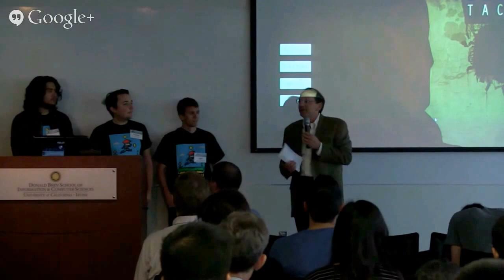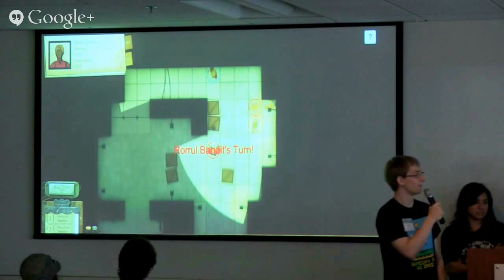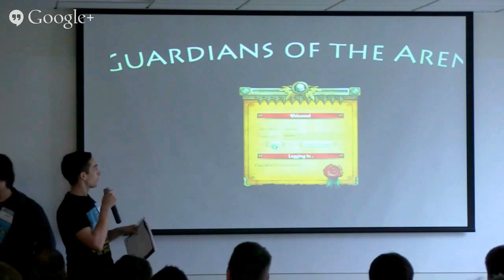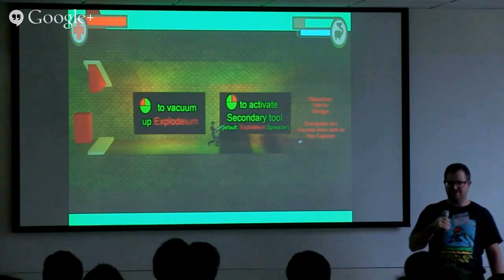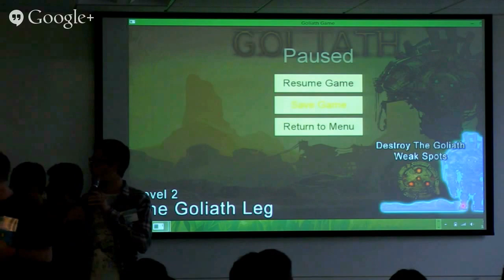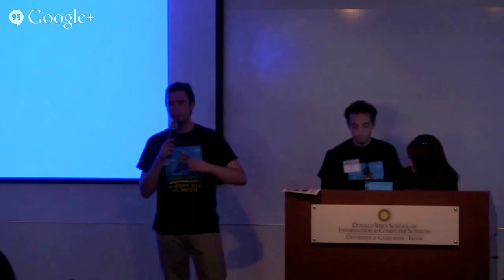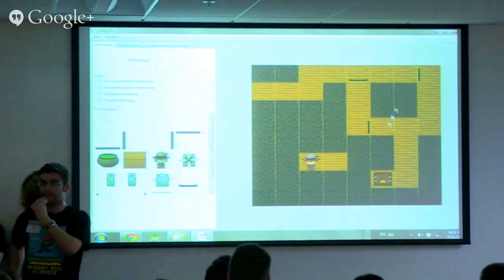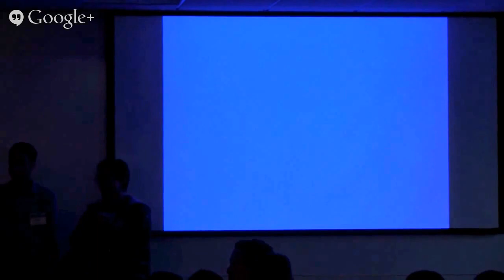Game Day 2015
Game Day 2015 is a celebration of game development, teaching and research at UC Irvine. The campus is located in a region long known as a hub of the game industry, and many UCI alumni work at or have founded local game companies. UCI is a leader in undergraduate game education with its computer game science (CGS) major, and conducts pioneering game research, spearheaded by the campus's Institute for Virtual Environments and Computer Games. The Video Game Development Club (VGDC), with more than 200 active members, sponsors game jams, holds workshops where students teach each other, and frequently invites local industry leaders to campus to talk with students.

The Game Day event will start on Wednesday, March 11, 2015 at 4:00pm, with presentations from the teams in the CGS major's capstone game development course. Following these presentations, the teams' games, as well as games developed by the VGDC, will be available for attendees to play.

For researchers and academics, Game Day continues on the following Thursday. A small group of professors and other researchers from across the country will hold seminars and present research on the frontiers of games as art, culture and technology.

Game Day 2015 will be held on the beautiful UC Irvine campus, at Donald Bren Hall.It is sponsored by the computer game science major of the Donald Bren School of Information and Computer Sciences; the Institute for Virtual Environments and Computer Games; the Video Game Development Club; and Blizzard Entertainment.